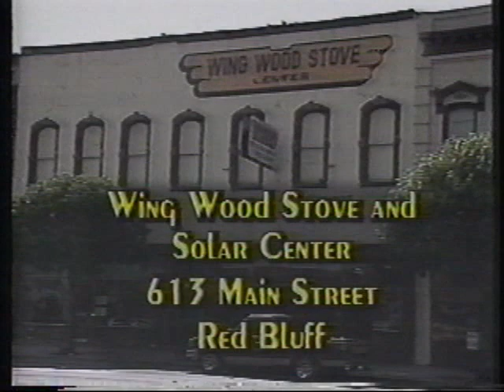David Reddix's comedy reel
Reddix reel of comedy videos, commercials, including $10,000. Dollar first place winner for Fish'n with Elvis!